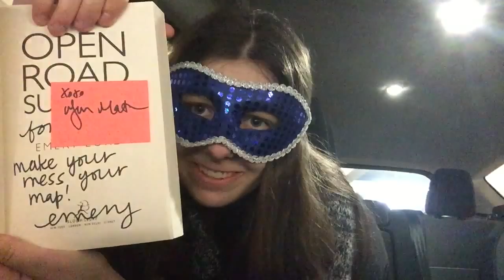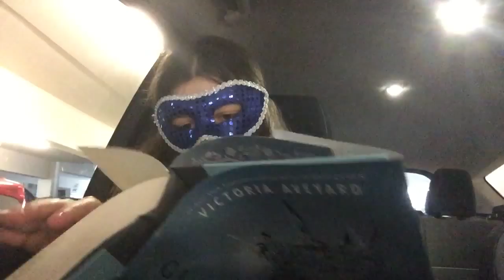FESTIVAL OF BOOKS | DAY 2 VLOG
I had a great time on day 2 of the la times festival of books. I went to 4 panels. I'm not going to list the authors there were 4 at each one and a moderator who was also an author. But I did meet Emery Lord, Morgan Matson, Victoria Aveyard and Marie Lu.

Festival of Books Day 1